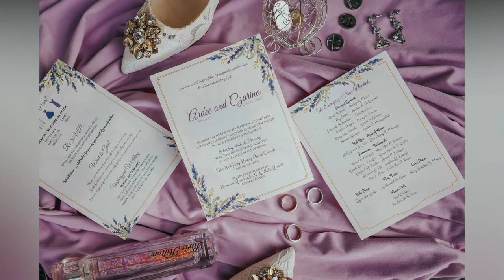My Wedding | Ardee & Czarina | youARDEEoneforCZAR 02.09.2019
At Sto. Rosario Parish Church